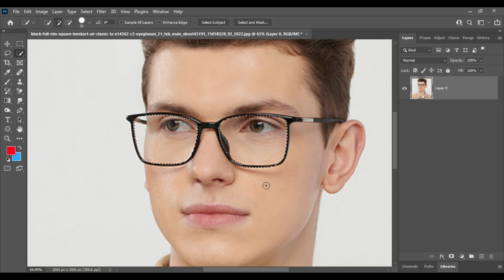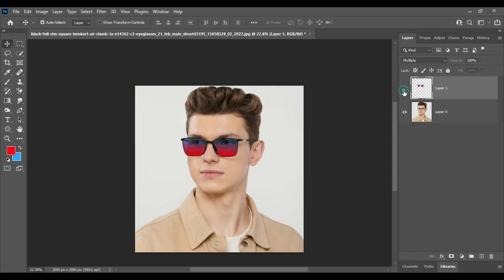Turn Normal Glass into sunglass | Graphic Design | Photo Editing | Photoshop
If you're interested in learning how to design graphics, then be sure to YouTube Channel Rahabar Tech and watch this video! In this tutorial, I'll teach you the basics of graphic design, from sketching to final production. I'm going to teach you about the basics of graphic design. I'll talk about things like composition, color theory, typography, and more. We'll give you all the info you need about theTurn Normal Glass into sunglass | Graphic Design | Photo Editing | Photoshop 2023

©️ ⚠️ ⚠️ Copyright Warning ⚠️ ⚠️ ©️

This video owner Rahabar Tech!
Photoshop Tutorial
photoshop manipulation
Beginners course
editing
adobe photoshop